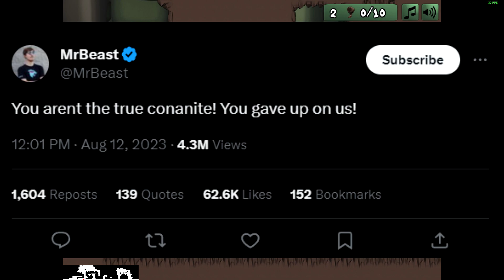Conan the mighty pig - Addressing the allegations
in this video i go over the crazy last 24 hours for the true conanite channel